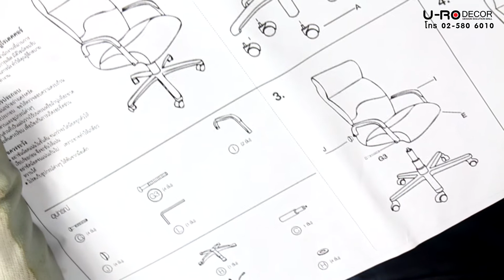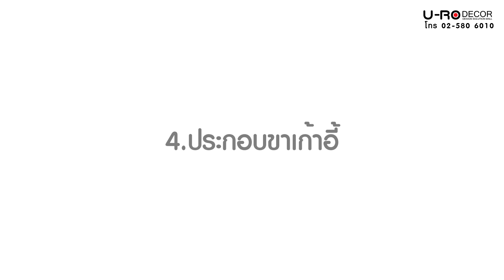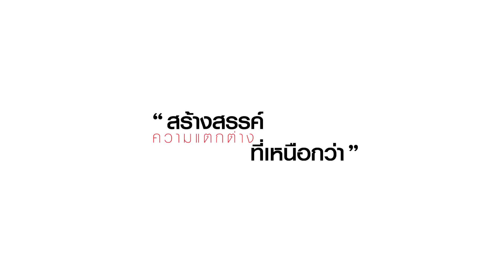แนะนำวิธีการประกอบ เก้าอี้สำนักงาน PAVONA-H_ASSEMBLY PAVONA-H_170707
วิดีโอสาธิตวิธีการประกอบ เก้าอี้สำนักงาน PAVONA-H ของบริษัท ยูโรเดคคอร์ จำกัด ทำขึ้นเพื่ออำนวยความสะดวกให้กับผู้ซื้อสินค้าตัวนี้กับทางบริษัทฯ เท่านั้น